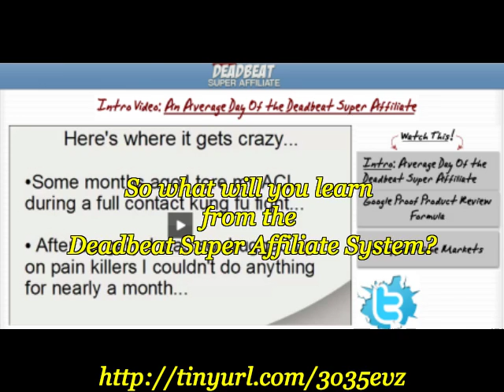Full Time Income